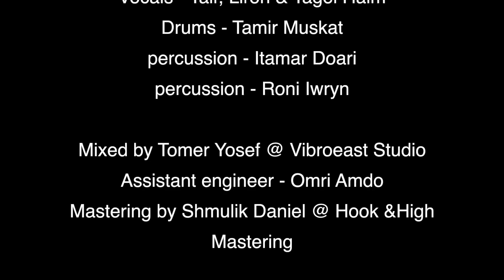A-WA - Habib Galbi (Acoustic session)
Acoustic session by A-WA from the album 'Habib Galbi' (2016)

Video Credits:

Directed & Filmed by: Tomer Yosef & Asaf Sudri
Dancer: Tzuf Yifrach
Edited by: Tomer Yosef
Produced by: Idan Shtainer & Tomer Yosef
Production Team: Mai Tzaban & Demian Marin
Lighting by: Miki Bardougo
Styling: Ron Ben Nun
Hair & Makeup by: Ronel Goshen

Produced by: Tomer Yosef
Recording by: Leon Galperin & Oded Adar
Vocals: Tair, Liron & Tagel Haim
Drums: Tamir Muskat
Percussion: Itamar Doari & Roni Iwryn
Mixed by: Tomer Yosef @Vibroeast
Assistant Engineer: Omri Amado
Mastering by: Shmulik Daniel @Hook & High Mastering

Big thanks to:

Utopia
Dany Bar Shay